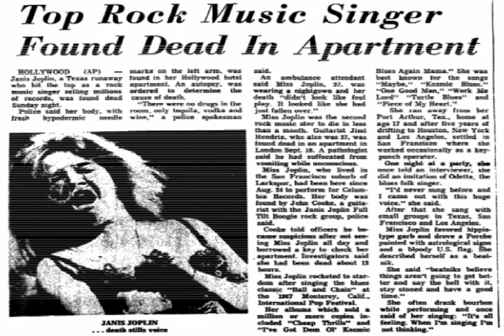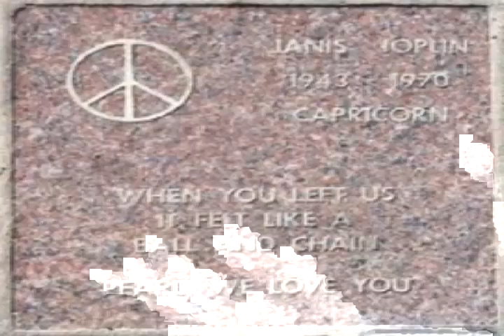No one to blame The Wolf & Gypsy Band